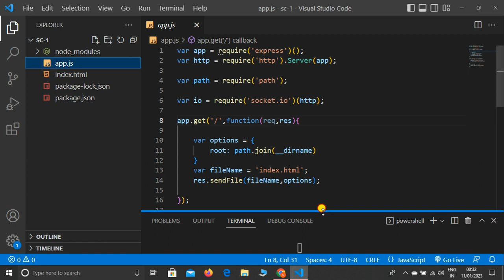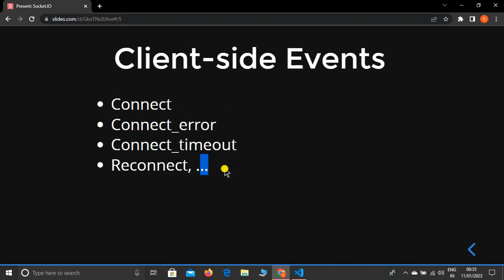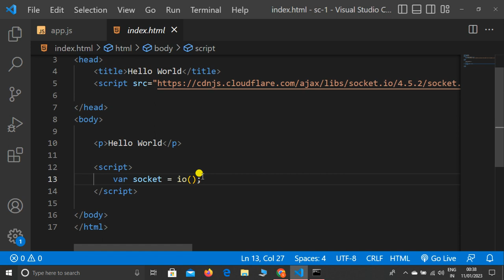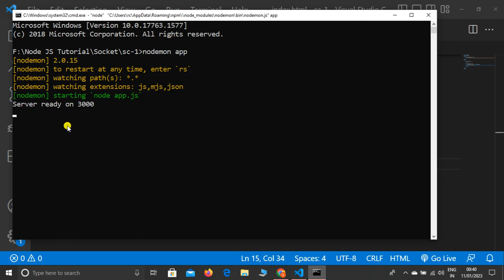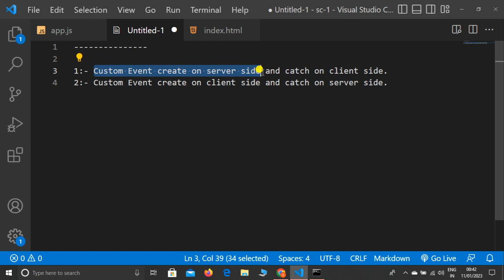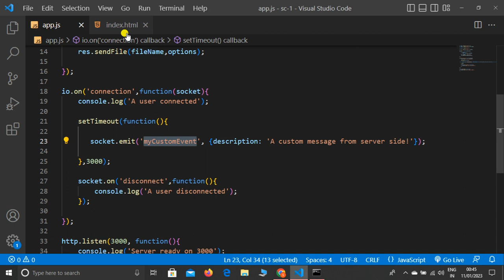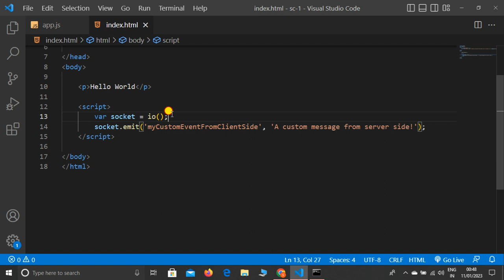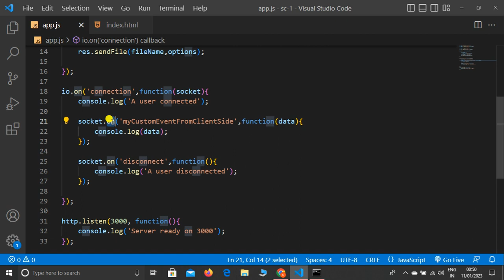Events in Socket IO in Node JS, Event Handling in Socket IO in Node JS - Socket.IO in Node JS #3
Hello Dear,
In this lecture, I explained Events in Socket IO in Node JS, also I explained pre-reserved events in Socket IO in Node JS, and the last one is How to Create Custom Events in Socket IO in Node JS.